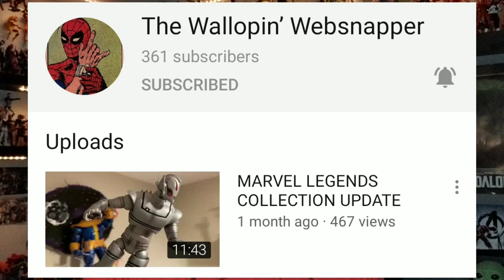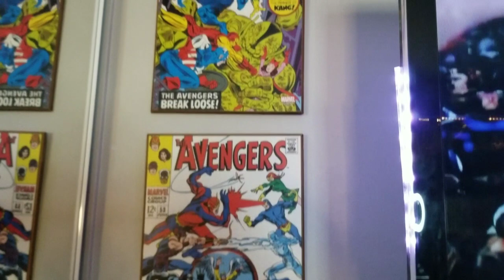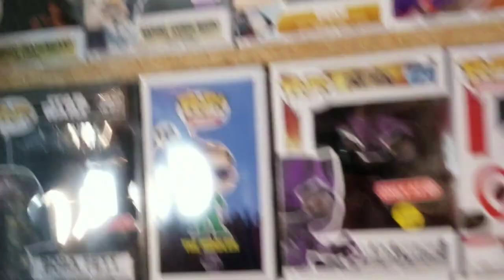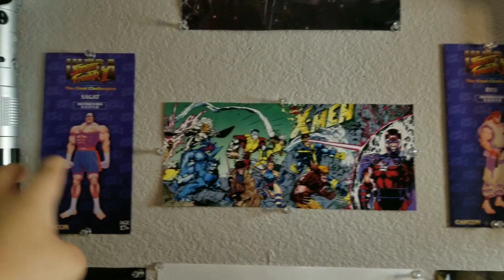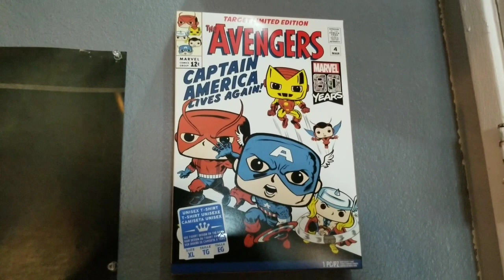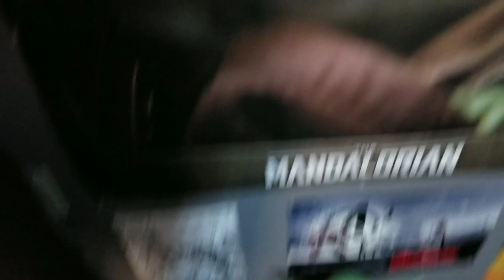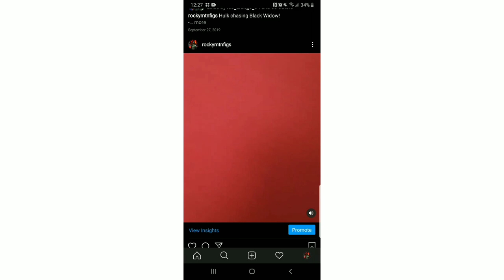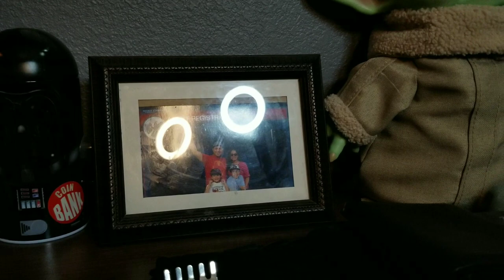May 2020 Display Update Video!